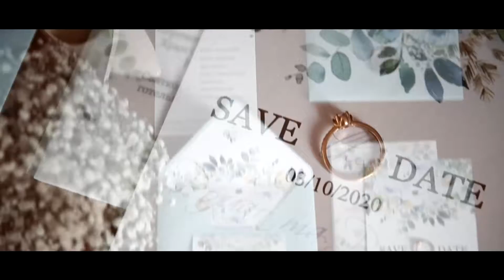Roma&Ruslana wedding day